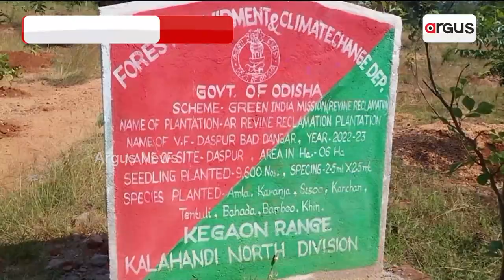ଚାରା ରୋପଣ ନାଁନେ ଦୁର୍ନୀତି ଅଭିଯୁଗ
ଜଙ୍ଗଲନେ ଚାରା ଫିଙ୍ଗିଦେଲେ ଅଧିକାରୀ
କଳାହାଣ୍ଡି ଜିଲ୍ଲା ଉତ୍ତର ବନଖଣ୍ଡ କେଗାଁ ରେଞ୍ଜର ଅଧିନନେ ଚାରା ରୋପଣ ନାଁନେ ଦୁର୍ନୀତି ଅଭିଯୁଗ ।  ଲୋକ ଦେଖାଣିଆ ଭାବେ କାଁଭାଁ ଗଛ ଲଗେଇକରି କରାଯାଇଛେ ଟଁକା ହଡପ୍ ଉଦ୍ୟମ୍ ।